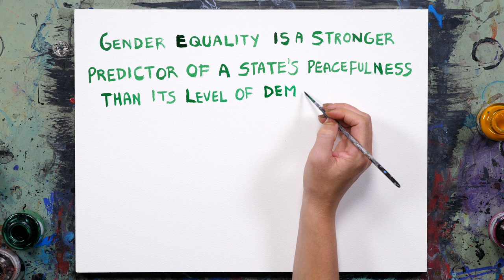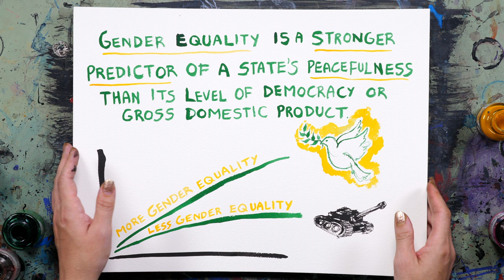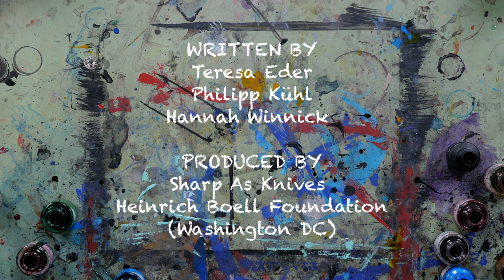Warum wir eine feministische Außenpolitik brauchen (Englische Originalversion)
Die feministische Außenpolitik hat sich aus jahrzehntelangem feministischen Aktivismus und Engagement entwickelt, insbesondere von Grassroots-Bewegungen im globalen Süden. Diese Bewegungen setzten sich für einen radikal neuen Ansatz ein: eine Außenpolitik, die die Rechte und Bedürfnisse von Frauen und marginalisierten Menschen in den Mittelpunkt stellt, den Schwerpunkt auf Diplomatie legt und die Geschichte kolonialer Unterdrückung anerkennt.

In den vergangenen fünf Jahren haben Regierungen von Mexiko über Liberia bis Deutschland sich offiziell einer feministischen Außenpolitik verschrieben. Doch inmitten der aktuellen Konflikte und angesichts des Anstiegs autoritärer Regime sowie antidemokratischer Bestrebungen weltweit sind der Ansatz und seine praktische Umsetzung umstritten. Welche Verantwortung tragen Länder, die eine feministische Außenpolitik verfolgen? Wie sollen sie sich im internationalen System und in Konfliktgebieten engagieren? Wie kann eine feministische Außenpolitik erfolgreich Autoritarismus und Faschismus entgegentreten?

Um in diesen Debatten eine gemeinsame Sprache zu finden, hat die Heinrich-Böll-Stiftung in Washington, D.C. mit einer Gruppe junger Feministinnen zusammengearbeitet, um ein Erklärvideo zu entwickeln, das die wichtigsten Säulen einer feministischen Außenpolitik vorstellt. Wir glauben, dass gerade jetzt der richtige Zeitpunkt ist, um die Dringlichkeit einer feministischen Außenpolitik zu unterstreichen, die auf Menschenrechten und Menschenwürde basiert.

Unser globales Netzwerk von Büros wird im Laufe des Jahres 2024 Räume für Partner*innen und Expert*innen bieten, um die mitunter herausfordernden Diskussionen rund um eine feministische Außenpolitik weiter voranzubringen. Wir hoffen, dass dieses Video dazu beitragen kann, diese wichtigen Debatten anzustoßen.